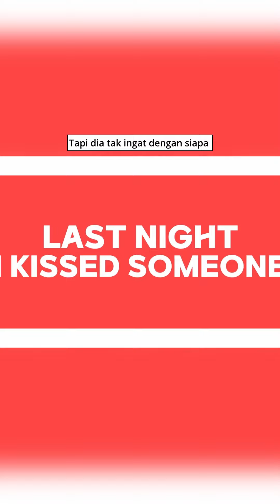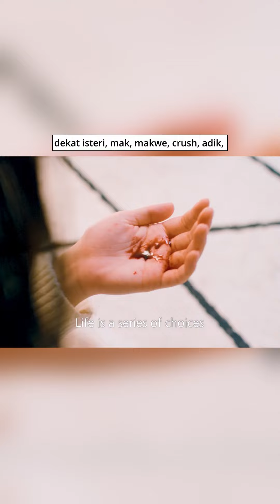Kaki layan drama Korea? Jom main game interaktif drama Korea ini di Steam